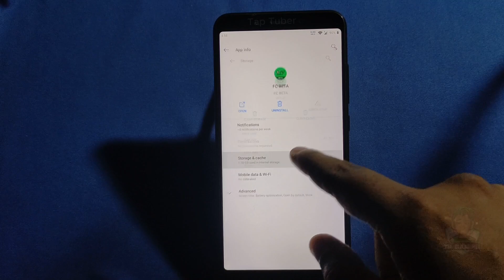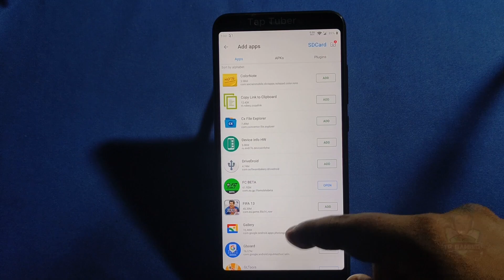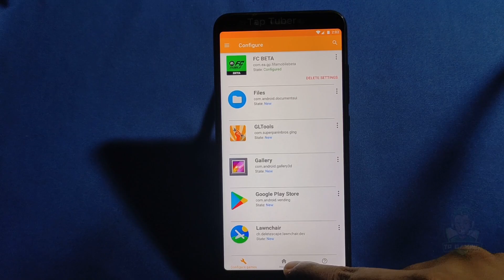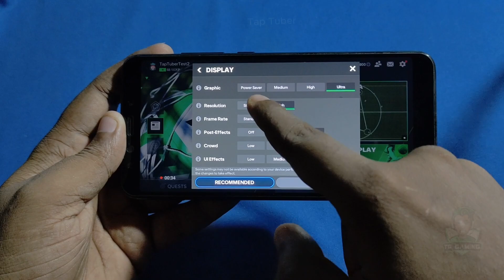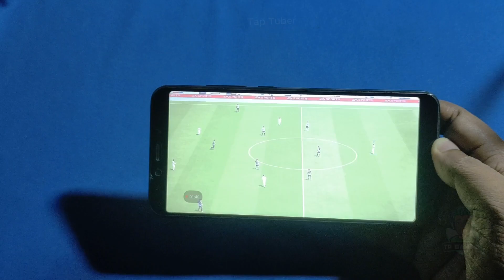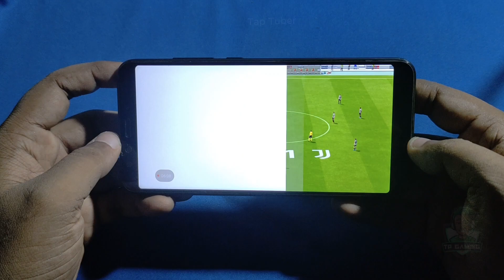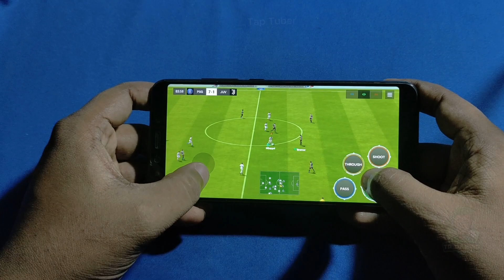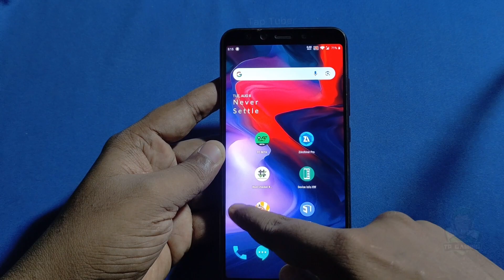EA SPORTS FC MOBILE - MAX GRAPHICS UNLOCK - ULTRA 60FPS UNLOCK - GRAPHICS UNLOCK FC24 MOBILE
tap.tuber.yt